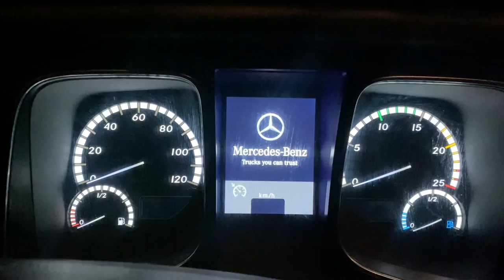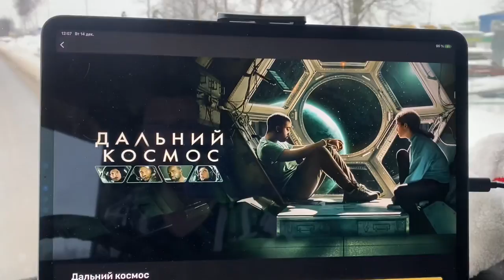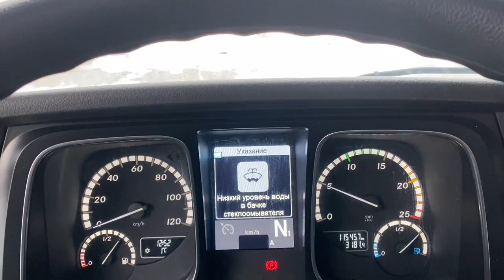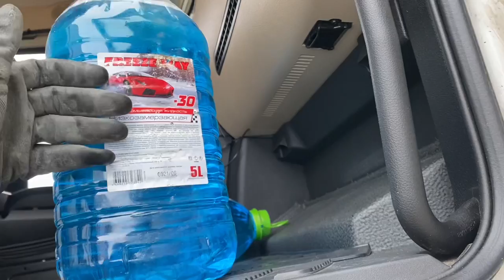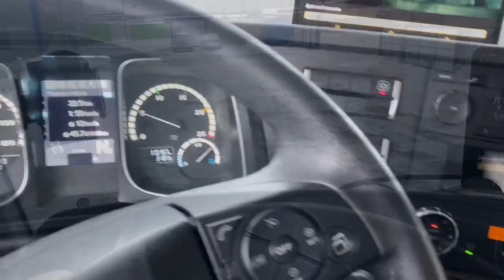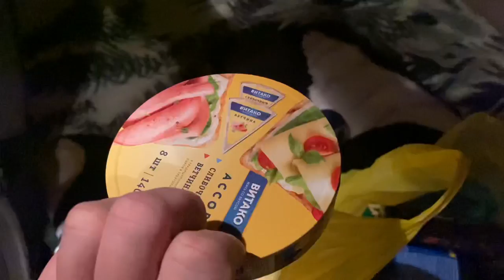Пельмени в кабине )))😉